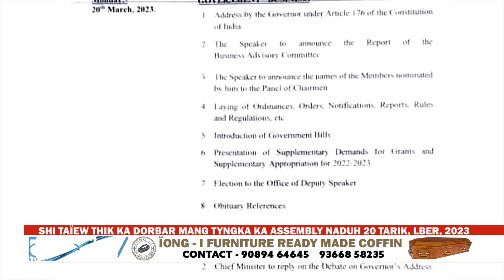SHI TAÏEW THIK KA DORBAR MANG TYNGKA KA ASSEMBLY NADUH 20 TARIK, LBER, 2023